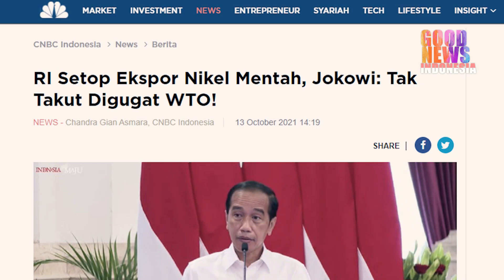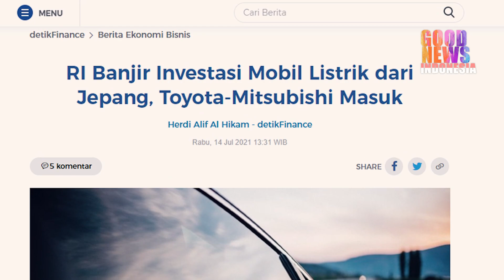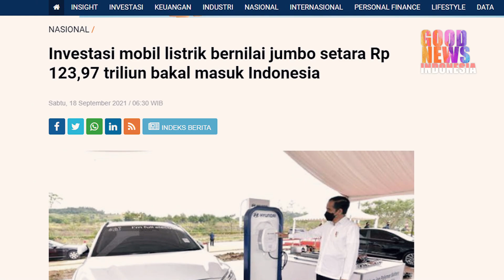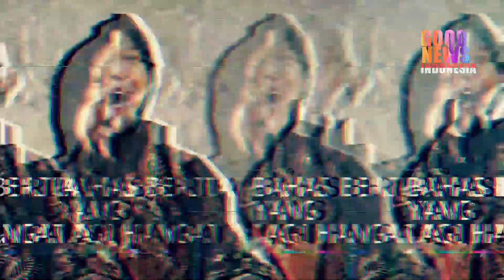TAK MENYANGKA!!INDONESIA AKAN MENJADI PUSAT MOBIL LISTRIK DUNIA!!?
80 Persen Bahan baku untuk Produksi Baterai Mobil listrik tersedia di dalam Negeri,maka tidak heran para investor mobil listrik masuk ke Indonesia.